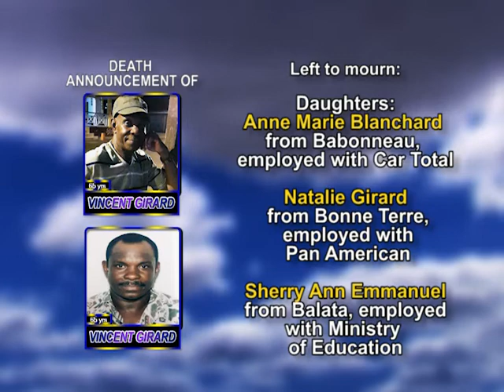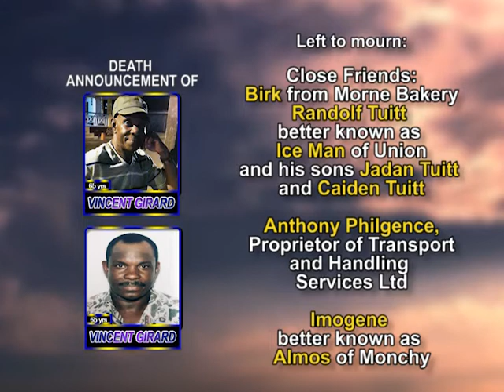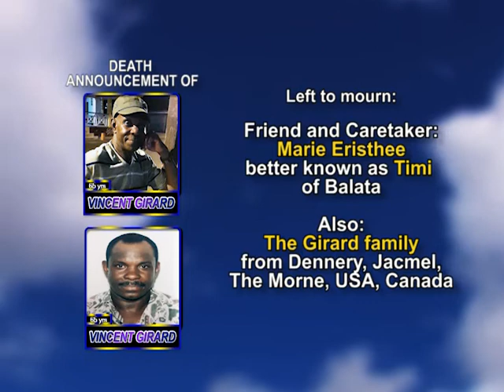Vincent Girard LONG 1